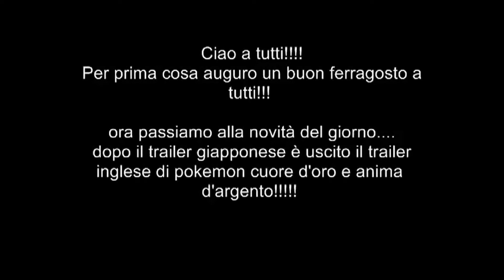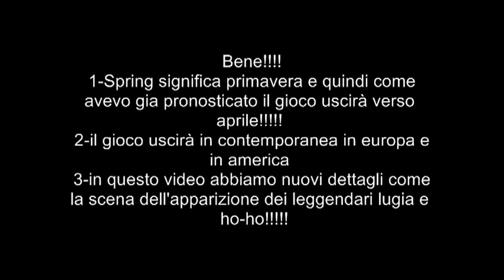Pokemon Cuore d'oro Anima d'argento trailer ufficiale inglese HD